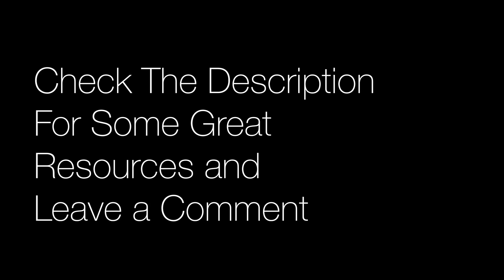1 Skill Every Developer Needs